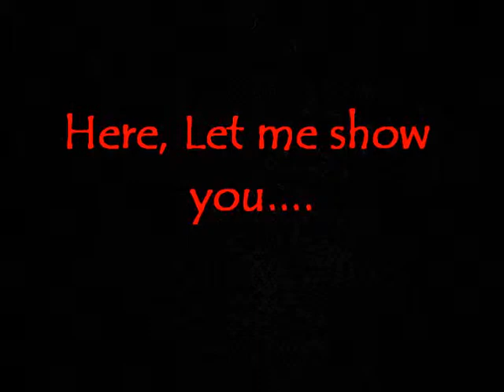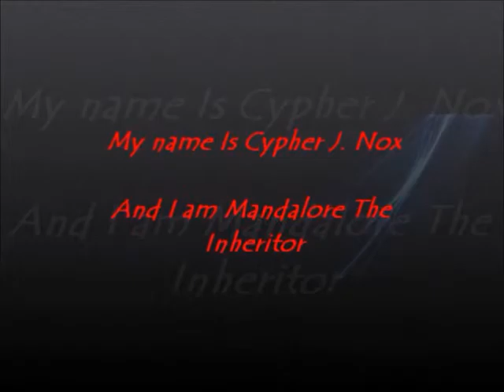Cypher J. Nox; Mandalore The Inheritor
This is who I am. My life is not easy, but hell it is fun.